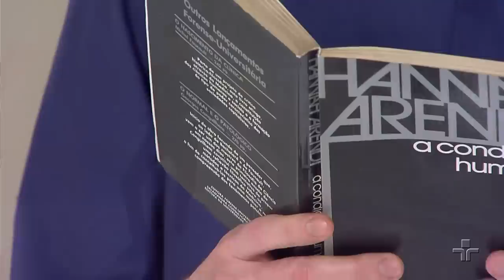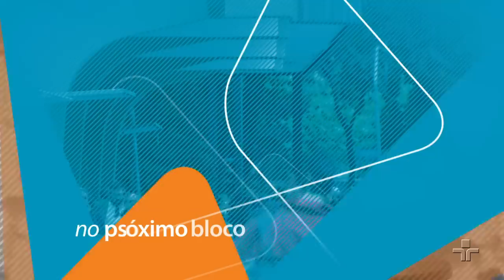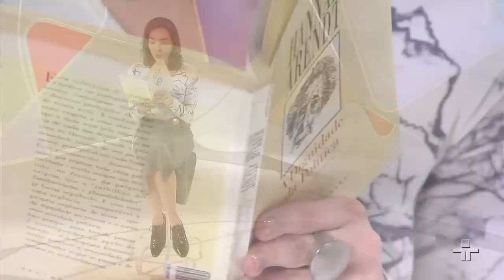Hannah Arendt: a capacidade de julgar | José Alves de Freitas Neto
A banalidade do mal é chave fundamental no pensamento de Hannah Arendt e se desdobra nas questões que enfrentamos no século XXI. A partir do célebre julgamento de um burocrata nazista, Arendt sugeriu formulações incômodas sobre a capacidade de julgar, de discernir, de pensar. A banalidade do mal é, de certa forma, uma advertência aos que supõem a existência de “monstros” humanos e procuram ocultar a percepção de que as pessoas comuns podem participar e produzir um mal extremo. O impasse entre a moral e política e as indiferenças em torno do outro, do reconhecimento da singularidade e da pluralidade, expõem outra questão: onde reside a nossa capacidade de julgar?

O pensamento de Hannah Arendt, nascido num mundo que havia acabado de conhecer as atrocidades do nazismo, pode nos ajudar nesta dura e necessária tarefa de tomar posição diante dos problemas do nosso tempo e é sobre isso que falaremos nesta edição.